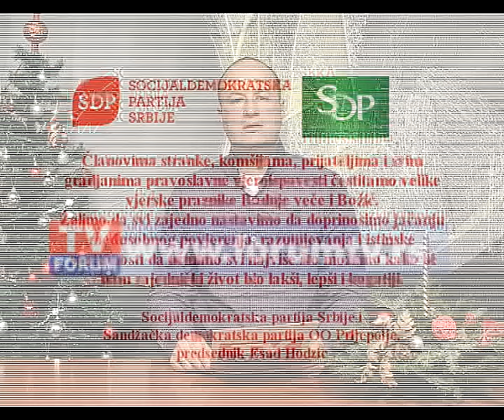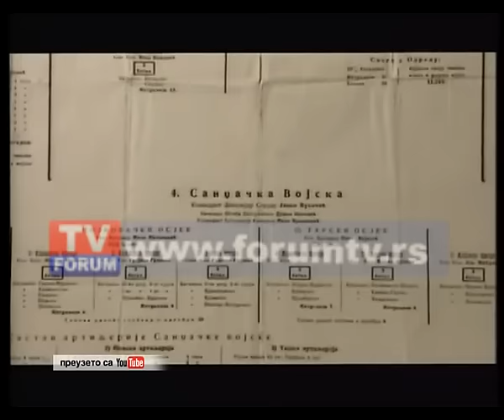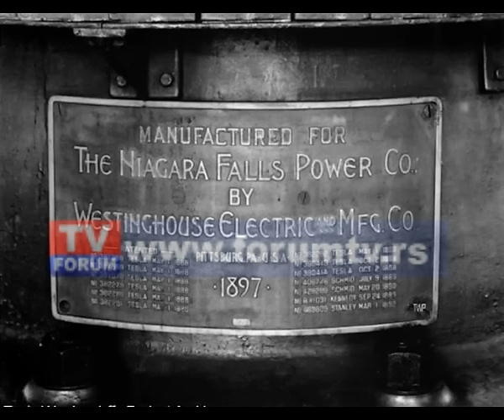TV FORUM 07. 01. 2016. VESTI